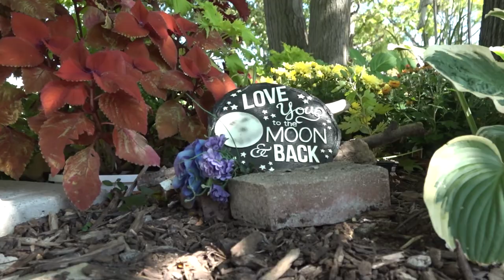Cremation Options at Hamilton Municipal Cemeteries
Start the conversation about cremation. Learn about the various options available. Hamilton Municipal Cemeteries offers inground and above ground cremation choices.